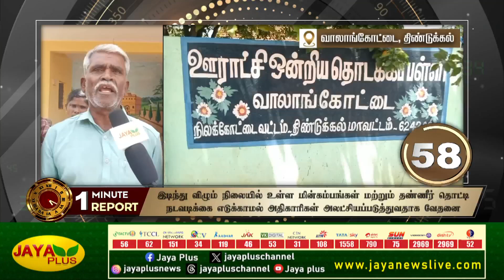இடிந்துவிலும் நிலையில் மின்கம்பம், தண்ணீர் தொட்டி - நடவடிக்கையெடுக்க மக்கள் கோரிக்கை | Dindigul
இடிந்துவிலும் நிலையில் மின்கம்பம், தண்ணீர் தொட்டி - நடவடிக்கையெடுக்க மக்கள் கோரிக்கை | Dindigul | One Minute Report | Jaya Plus